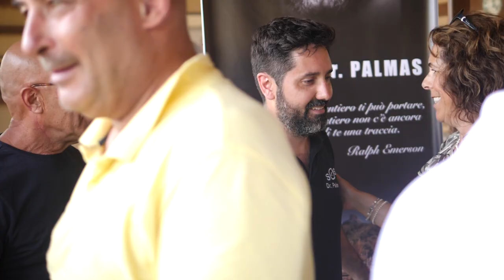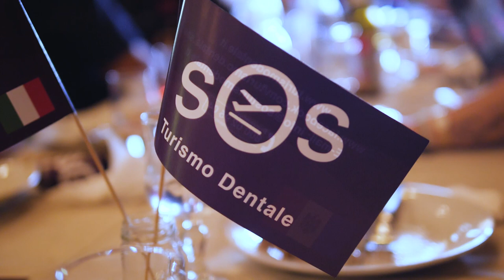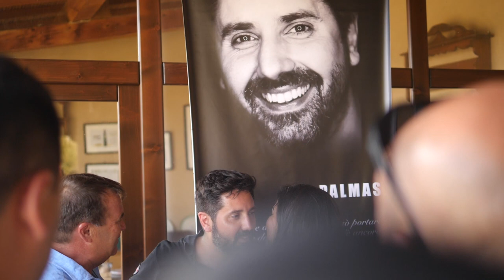Intervista Dr Palmas: Perché ho lasciato l'Italia. Dr Palmas un Dentista Sardo all'Estero.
Perché ho lasciato l'Italia. Intervista a un Dentista Sardo all'Estero. - Video Intervista a Dr Palmas, un Dentista italiano in Romania e Moldavia. In questa intervista Dr Palmas ci spiega perché ha deciso di lasciare l'Italia e diventare il dentista più famoso all'estero per le ricostruttive della bocca più complesse tutte su impianti dentali.